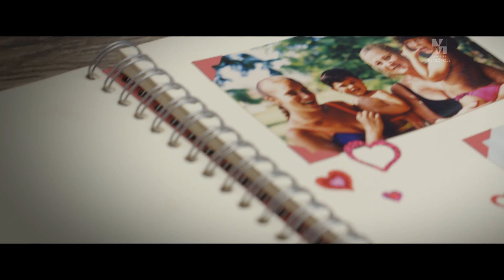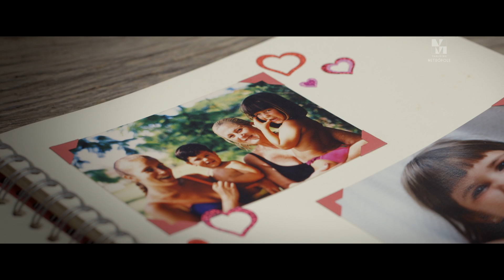Filho Coruja - Shopping Dom Pedro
Cliente: Shopping Dom Pedro - Sonae
Produtora: Maria Farinha Filmes
Direção: Pio Figueiroa
Trilha: Thiago Chasseraux